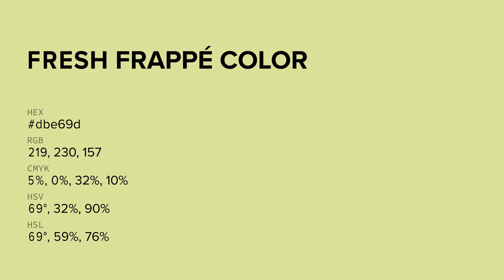Fresh Frappé color dbe69d hex color - Green color - Cool color dbe69d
What color is Fresh Frappé ? dbe69d hex color - Green color - Cool color dbe69d

Hex dbe69d Color Code is also known as Fresh Frappé color.

Hex dbe69d Color code in RGB color code model is created after adding 85.88% red color, 90.20% green color and 61.57% blue color.
Hex dbe69d Color code in CMYK color (process color) code model is generated after subtraction of 4% cyan, 0% magenta, 31% yellow and 9% black.